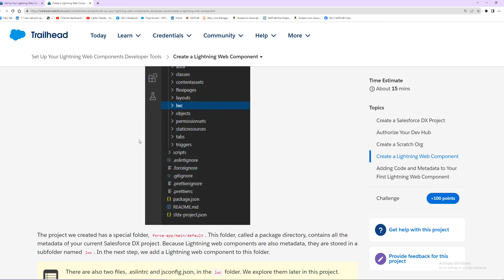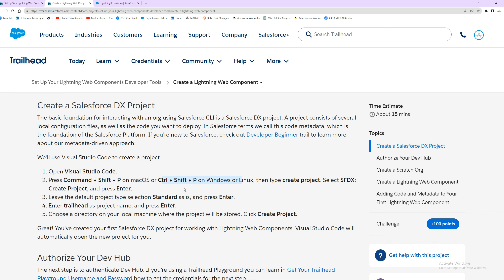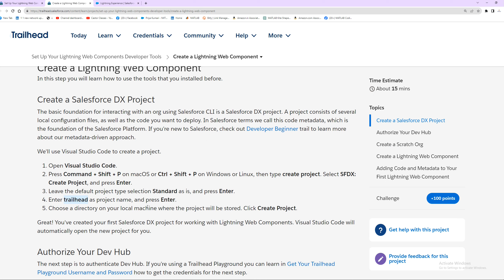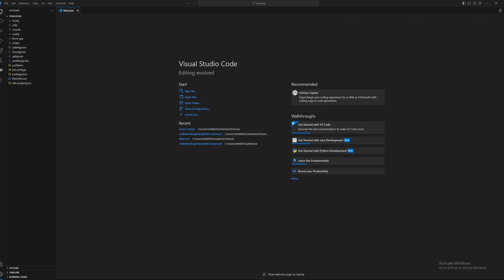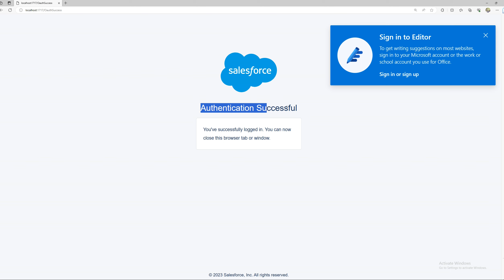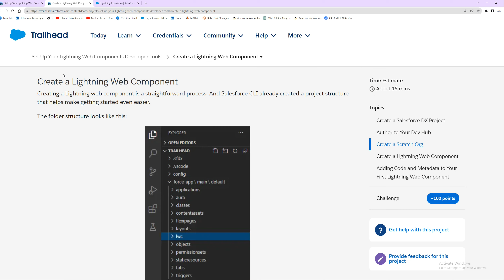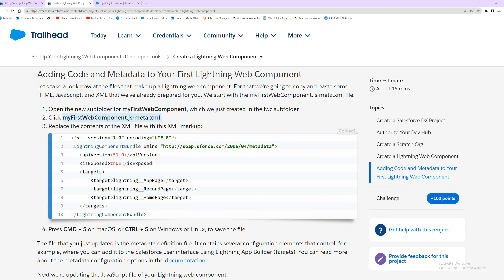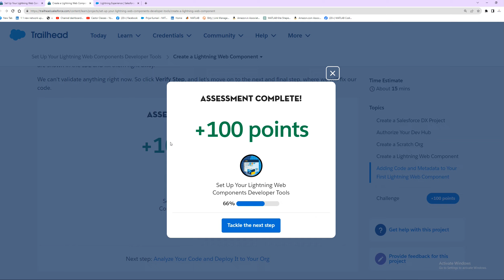Set Up Your Lightning Web Components Developer Tools Create a Lightning Web Component